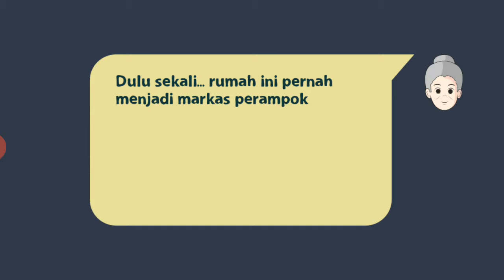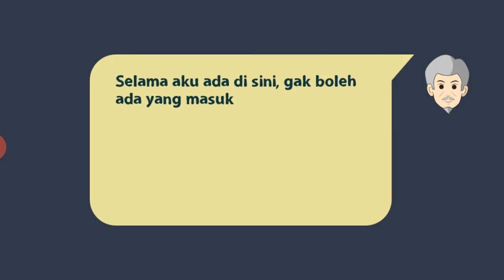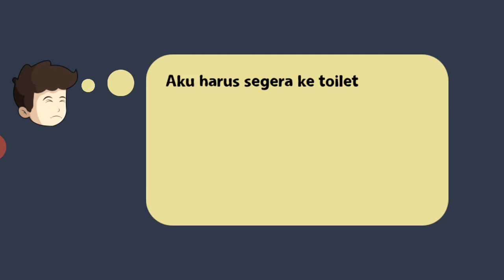Akhirnya main game ini juga (pocong hunter) part 1